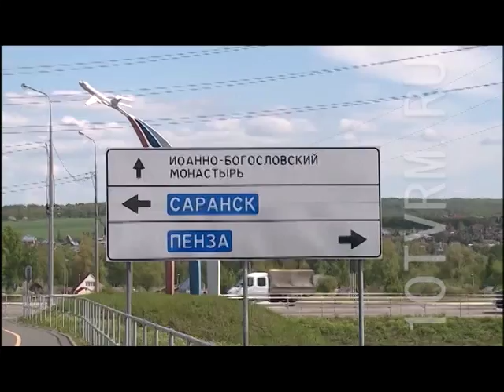В Саранске вновь ограничено движение из-за антитеррористических учений